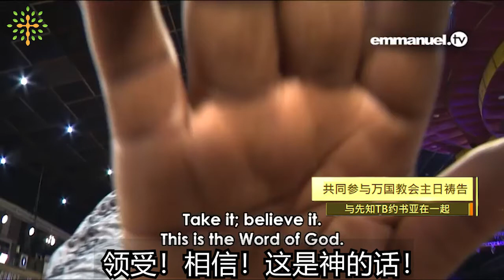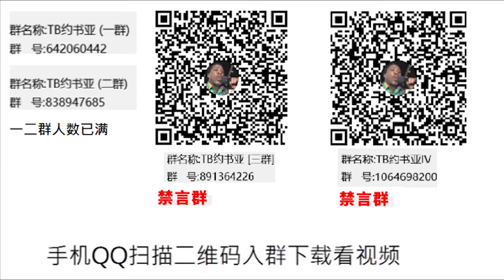TB约书亚恩膏按手祷告100 撒旦的锁链都断开了CHAINS HAVE BEEN BROKEN!!! TB Joshua Viewers Prayer